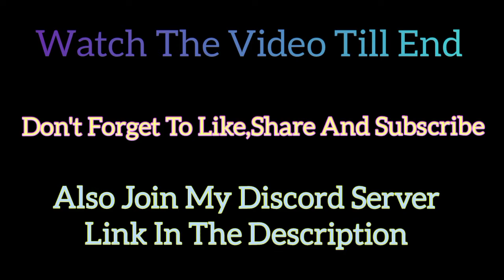OUR TEAM WAS ABOUT TO WIN BUT......... l 16 KILLS l TDM GAMEPLAY l PUBG MOBILE l SK GAMING